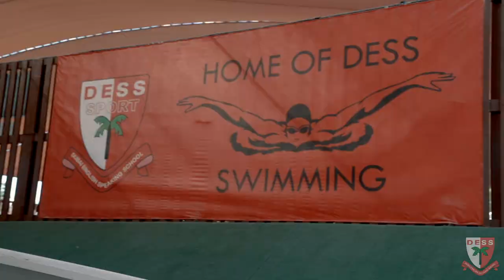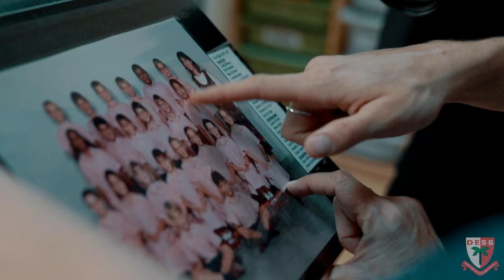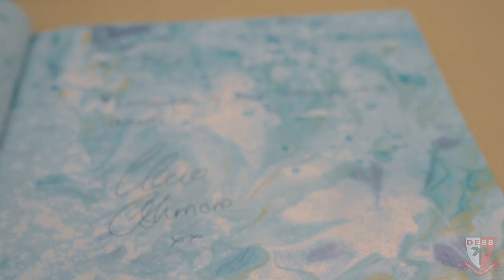Claire Cashmore MBE Visit 2021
It was a pleasure to welcome back ex-DESS student Claire Cashmore, MBE, Paralympian and Author.

Our children had the opportunity to meet Claire, ask her questions, swim with her and hear her inspirational story. As well as listen to her new book, 'Splash', based on her love of swimming which began here at DESS.

A seasoned gold medal winning Paralympian, competing as a swimmer in the last 4 Paralympic games, Claire entered the world stage at 16 years old. Qualifying for the Athens Paralympics in 2004 and Claire went on to achieve:

• Athens 2004 - 2 Bronze medals
• Beijing 2008 – 1 Bronze medal
• London 2012 – 2 Silver medals, 1 Bronze medal
• Rio 2016 – 1 Gold medal, 1 Silver medal
• 3 IPC World Championship Gold medals
• 6 IPC European Championship Gold medals

Claire was chosen to be one of the faces of UK Channel 4’s hugely successful ‘Meet the Superhumans’ campaign, and as such was featured on billboards and adverts nationwide.

In January 2017, she was selected as part of a talent transfer programme to transition to the sport of Triathlon and has had a very successful first year, including:

• 1st in a World Cup event (Spain)
• 2nd World Series Race (Iseo)
• 1st at British Championships
• 4th in the World Series race (Edmonton)
• 6th at World Championships (Claire was hit from behind by a male athlete while leading on the bike leg, but continued to finish after a delay due to a bike change, despite being injured).

Claire continued to build on this success and has come home with a medal at every international over the last two years.

2018
• 2nd World Championships
• 1st British Championships
• 2nd World Series - Iseo
• 2nd World Cup - Eton Dorney
• 2nd Europeans - Tartu

2019
• World Champion - Lausanne
• 1st World Series Montreal
• 1st British Championships - Eton Dorney
• 2nd European Championships - Valencia
• 2nd Tokyo Test event

2021
• Paralympics Bronze
• European Gold
• World Para Champion Gold

What an amazing day and one that we will never forget!